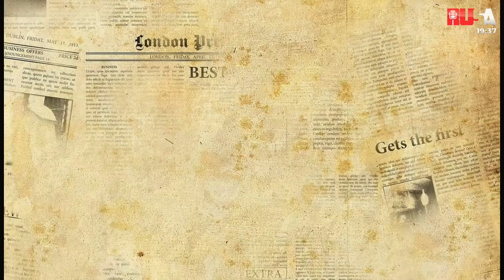ЧЕЛОВЕК В БУТЫЛКЕ или ФОКУС КОТОРЫЙ СТОИЛ ЛОНДОНУ ТЕАТРА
"Непридуманные истории"
...Лондон гудел как улей, обсуждая человека, который принародно собирался запихнуть себя в литровую бутылку. 16 января 1749 года на представление века в Королевский театр Heymart прибыла огромная толпа. Зрители изнывали от нетерпения. Все места в зале были проданы. Люди стояли в проходах... Что было дальше, рассказывает Зоя Субботина...

смотрите на YouTube канале Радио RUSA и в живом эфире шоу "Почти дома" по будням, с пяти до восьми вечера по-Нью-Йорку.
New York 105.1FM HD2 // Miami 103.5FM HD2 // Philly 102.1FM HD2 // // RUSA RADIO app // "Alexa, play Russian Radio"